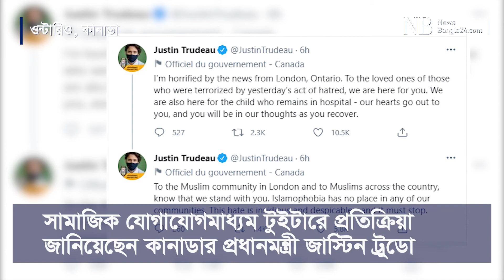কানাডায় মুসলমান পরিবারের ওপর ট্রাকহামলা, নিহত ৪ | Canada | Muslim Community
কানাডার ওন্টারিও প্রদেশে এক মুসলমান পরিবারের ওপর ট্রাক উঠিয়ে দেয়ার ঘটনায় নিহত হয়েছে চারজন। পরিবারের বেঁচে যাওয়া একমাত্র সদস্য নয় বছর বয়সী এক শিশু গুরুতর আহত হয়ে হাসপাতালে চিকিৎসা নিচ্ছে...